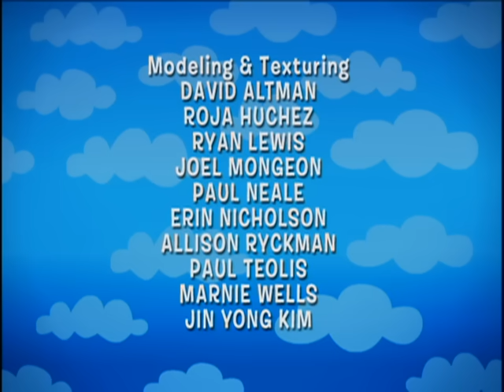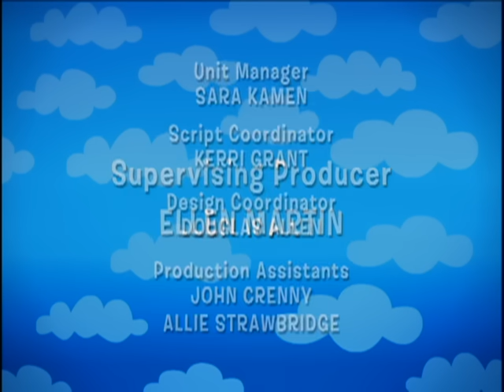The Backyardigans: Pirate Treasure - Ep.1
X marks the spot on this reggae-style pirate adventure. In two pirate teams, the kids sail the high seas in search of treasure. Who will find it first?  And who will walk the plank?